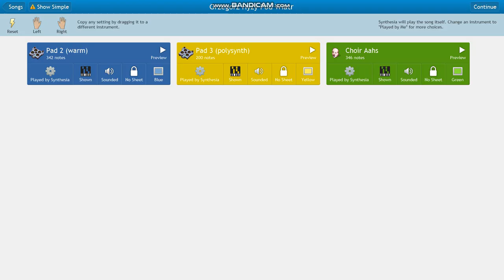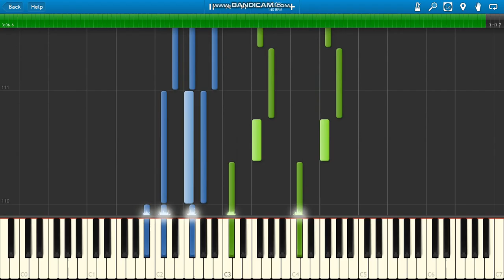Grzegorz Hyży Pod Wiatr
Grzegorz Hyży Pod Wiatr piano.